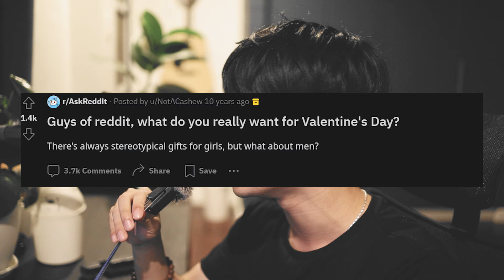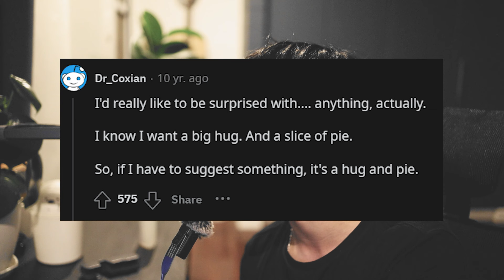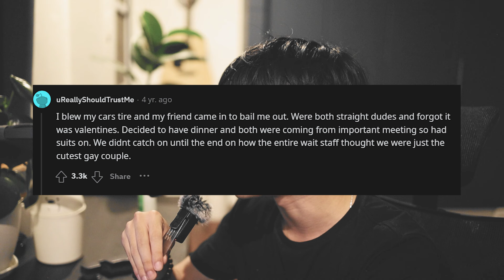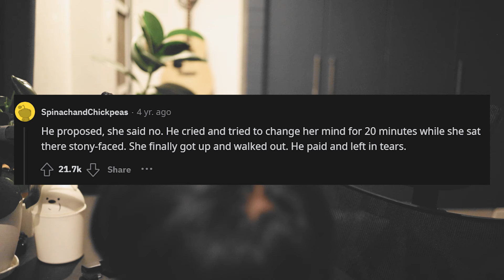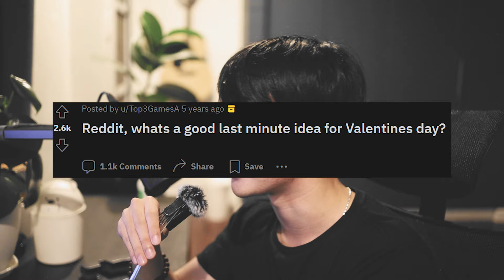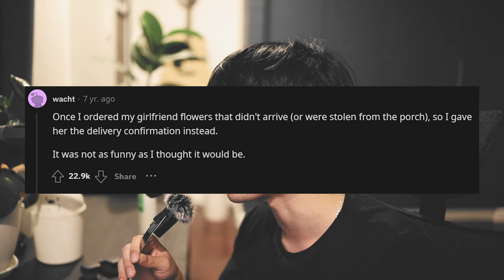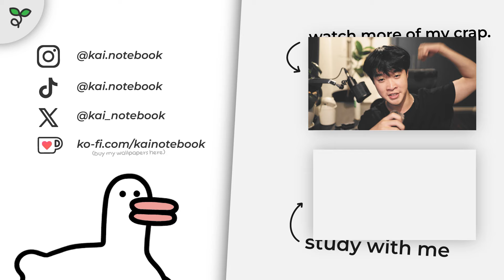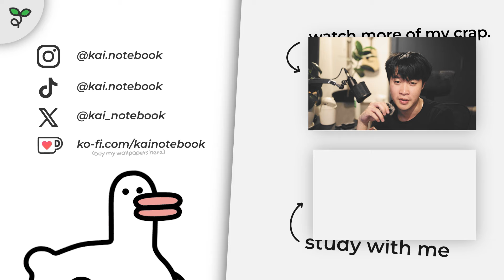what it's like being single on valentine's day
valentine's a wonderful day. but what about single people?

welcome to me giving valentine's day advice as well as reading some funny valentine's reddit stories :)

🌱 ABOUT ME
 ⋅ half korean 🇰🇷 × filipino 🇵🇭
 ⋅ age 20
 ⋅ infj-a
 ⋅ sagittarius

 ⋅ if you want to contact me, hit me on my socials! or shoot me an email. i try my best to reply to everyone— but my schedule does get pretty busy, so sometimes i won't be able to respond to my messages :(